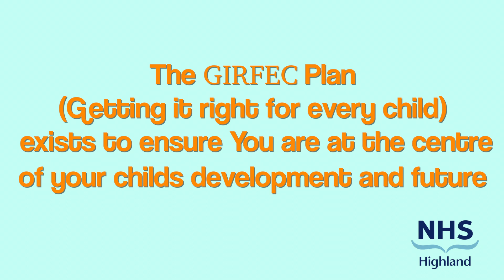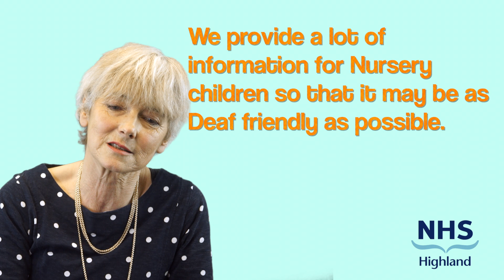Alison Attwood Part 1 - Baby Referrals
Alison Attwood, Lead Teacher for Hearing Impaired children in Argyll & Bute guides us through the process and support give when a child is referred to her as a baby.